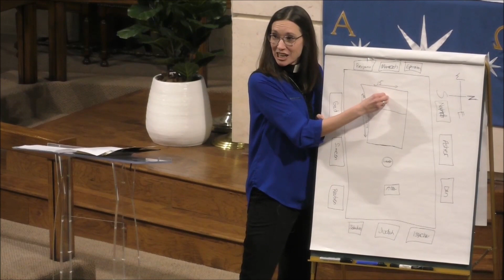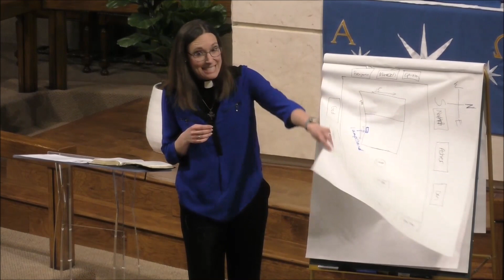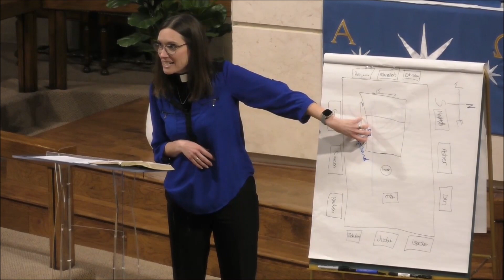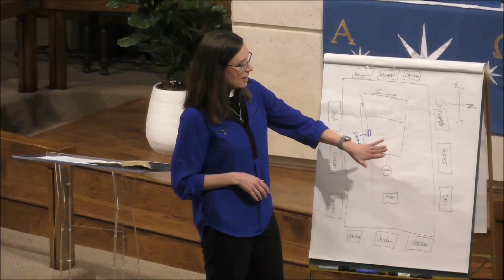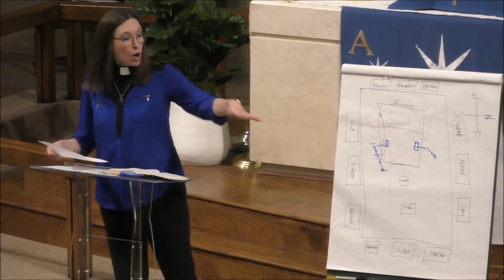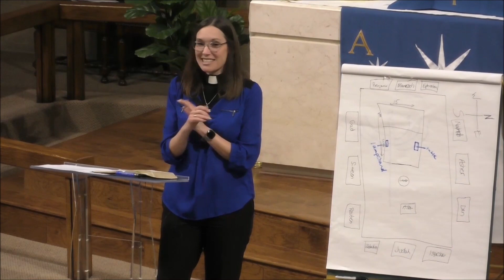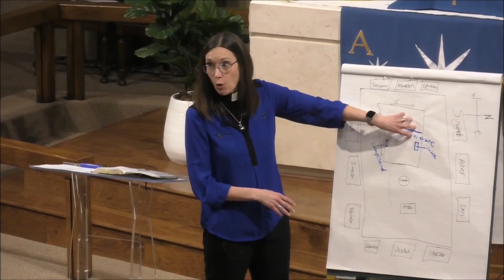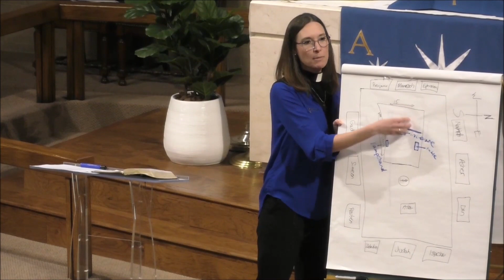The Tabernacle: Lesson 4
God Dwelling Among His People.  12-4-22